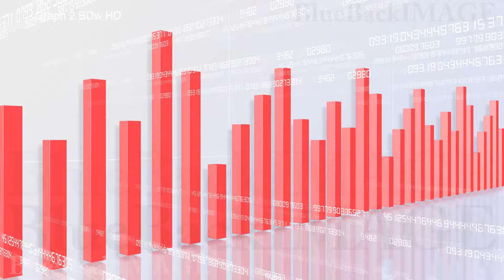映像素材 動画素材 ビジネス 経済 グラフ データ チャート 成長 成功 Graph 2 BDw HD